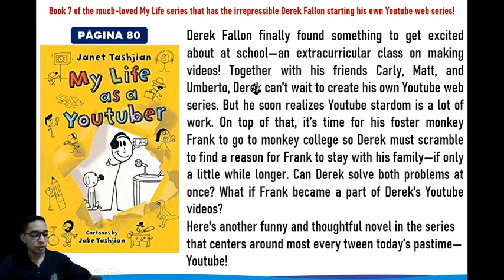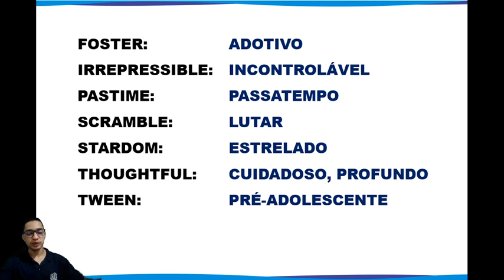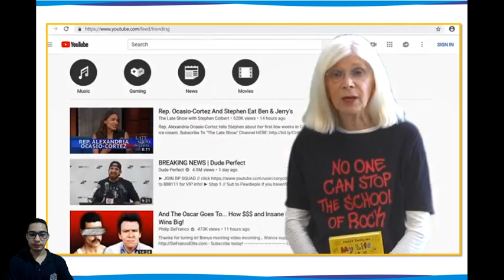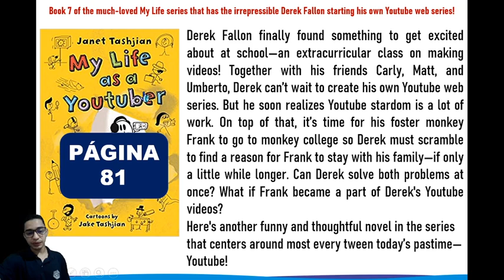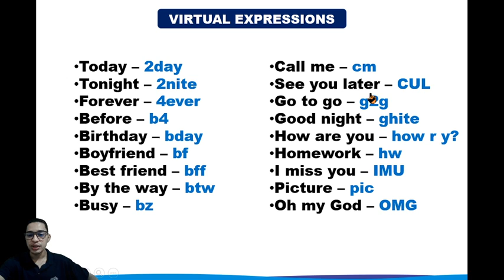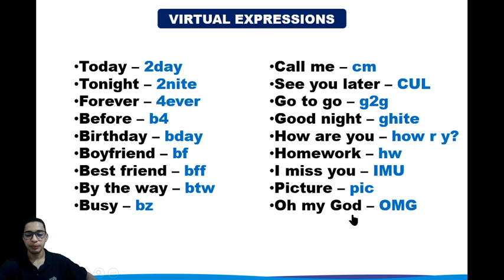8U S15 001 10-08 JUNIOR INGLES